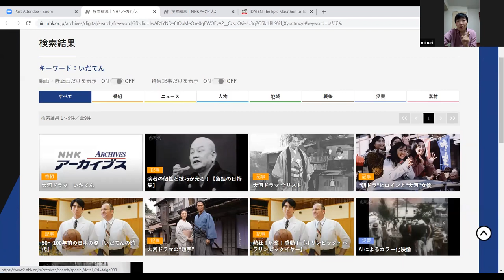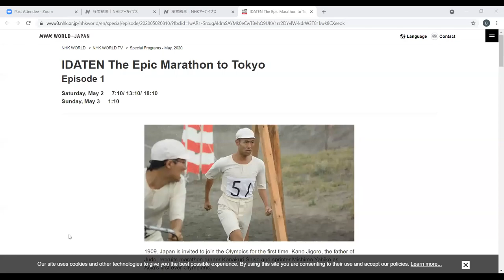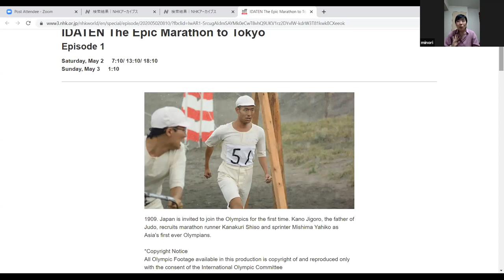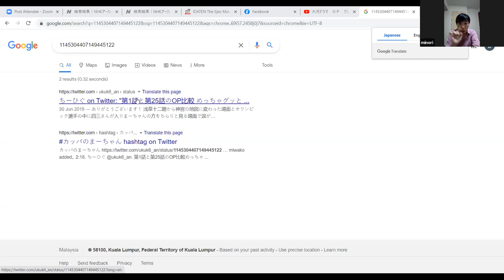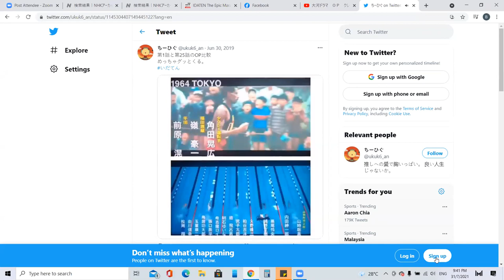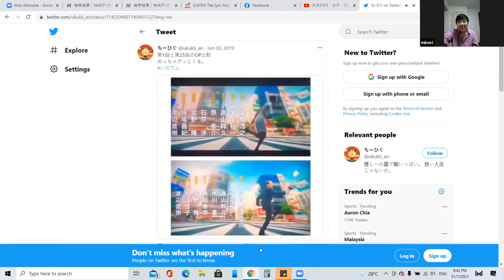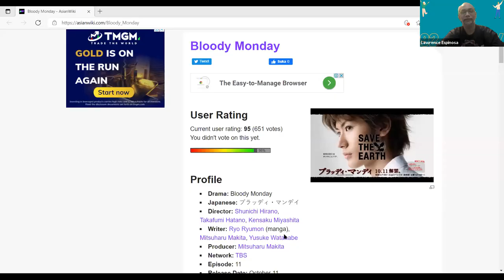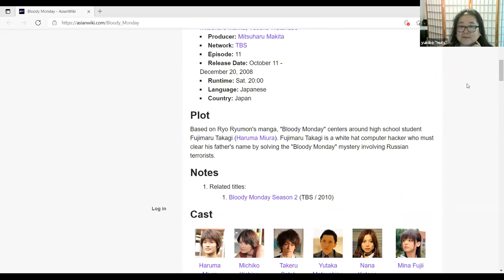SSEAYP 1992 OG 31 Jul 2021 - Minori Terada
Minori shares her interest in movie that influence her life